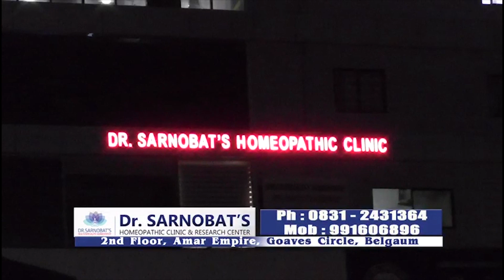Belgaum News- vegetable vendors Protest Against APMC Corruption & Demanding Several Facilities